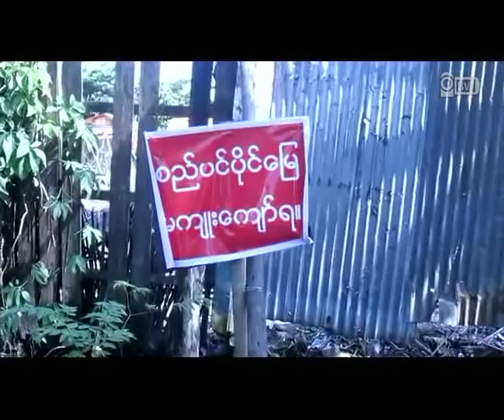စည္ပင္နဲ႔သမဝါယမျပႆနာ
ေတာင္ဥကၠလာပၿမိဳ႕နယ္ အမွတ္ (၇) ရပ္ကြက္မွာရွိတဲ့ သီတာဦးေရာင္းဝယ္ေရး သမဝါယမ အသင္းလီမိတက္ ပုိင္ေျမေနရာမွာ စည္ပင္ေျမ မက်ဴးေက်ာ္ရဆုိတဲ့ ဆုိင္းဘုတ္ကုိ ၿမိဳ႕ေတာ္စည္ပင္က လာေရာက္ကပ္ထားလုိ႔ သီတာဦးေရာင္းဝယ္ေရး သမဝါယမအသင္းဝင္ေတြ မေက်မနပ္ျဖစ္ကာ စက္တင္ဘာလ ၂၉ ရက္ေန႔က အထူး အစည္းအေဝး ျပဳလုပ္ၿပီး ၿမိဳ႕ေတာ္စည္ပင္ရဲ႕ လုပ္ရပ္ကုိ တာျမစ္ခဲ့ၾကပါတယ္။ ၿမိဳ႕ေတာ္စည္ပင္ရဲ႕ လုပ္ရပ္ဟာ  လုပ္ထုံးလုပ္နည္းနဲ႔မကုိက္ညီသလုိ ဒီကိစၥနဲ႔ပတ္သက္လုိ႔ ၿမိဳ႕ေတာ္စည္ပင္နဲ႔ သီတာဦး ေရာင္းဝယ္ေရးသမဝါယ မ အသင္းလီမိတက္အၾကား ညွိႏႈိင္းဆုံးျဖက္ႏုိင္ျခင္းမရွိရင္ တရားဥပေဒအရ ေျဖရွင္းရမယ့္ အေျခအေနကုိ ေရာက္ရွိႏုိင္တယ္လုိ႔ ဒီအစည္းအေဝးကုိ တက္ေရာက္လာတဲ့ ျပည္သူ႔လႊတ္ေတာ္ ကုိယ္စားလွယ္ ဦးဖုန္းျမင့္ေအာင္က အခုလုိရွင္းျပခဲ့ပါတယ္။